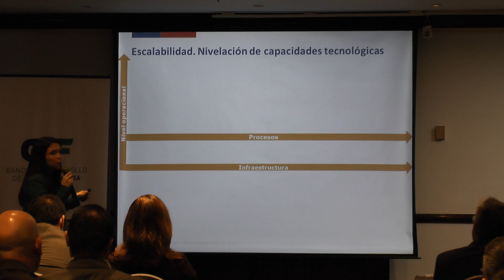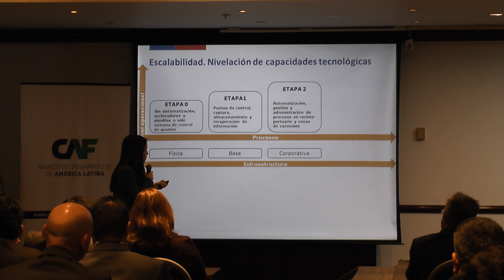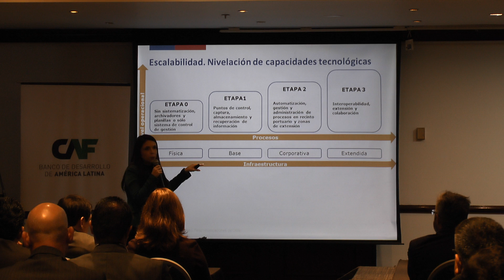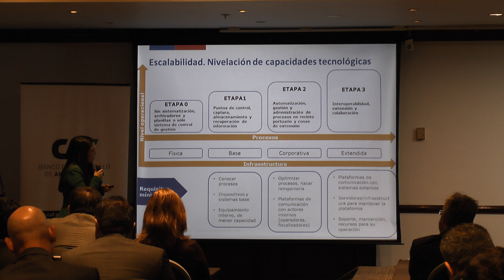Comunidades logísticas portuarias - Ministerio de Transporte y Telecomunicaciones de Chile (MTT) II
III Encuentro Latinoamericano y Caribeño de Comunidades Logísticas Portuarias
Lima, Perú. 16 al 17 de agosto de 2018

BLOQUE 2: POLÍTICAS PÚBLICAS DE INSTITUCIONALIDAD Y DIGITALIZACIÓN PORTUARIA EN LA REGIÓN

Romina Morales, Ejecutiva de Desarrollo Logístico del Ministerio de Transporte y Telecomunicaciones de Chile (MTT). Caso Chileno. Estrategia Institucional y Digital para Puertos y Logística.